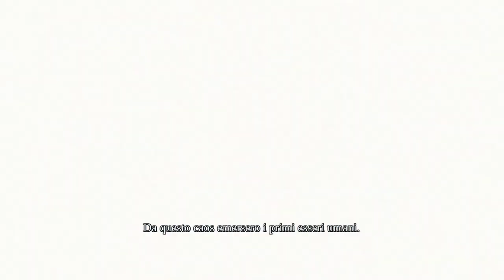Darksiders-L'inizio di una grande avventura #1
Passate da tutti i miei social
Secondo Canale